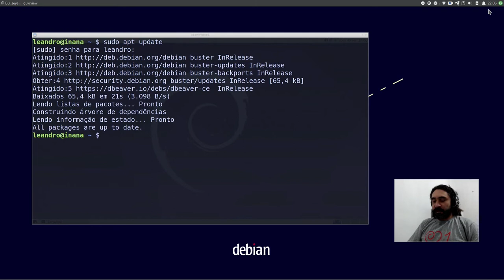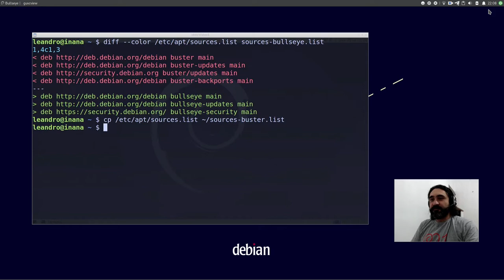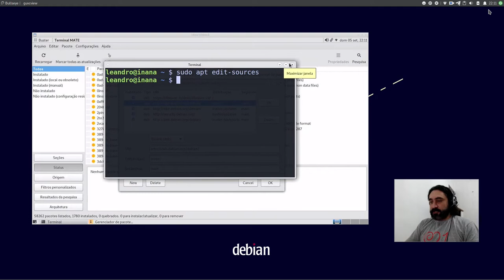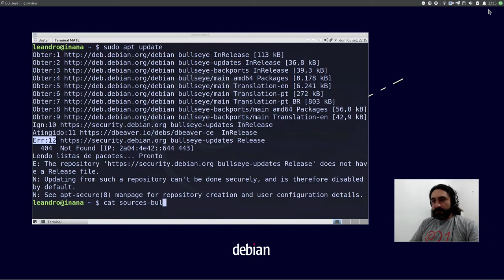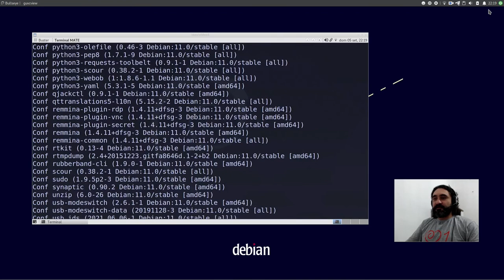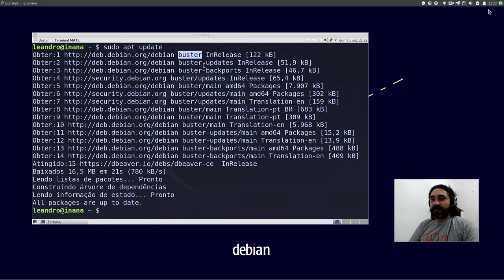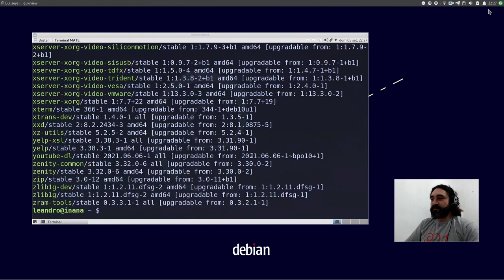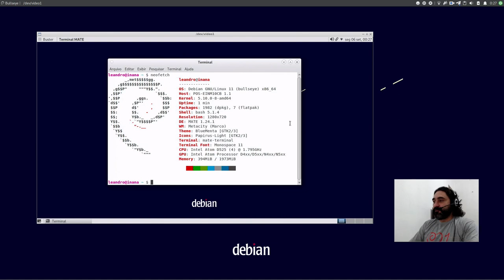Atualização do Debian - Buster para Bullseye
Apenas mais um vídeo sobre atualização da versão do Debian :)